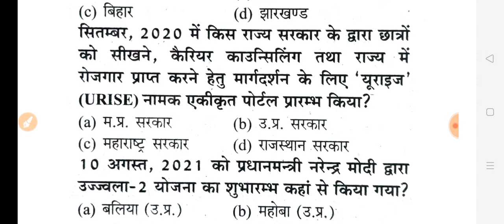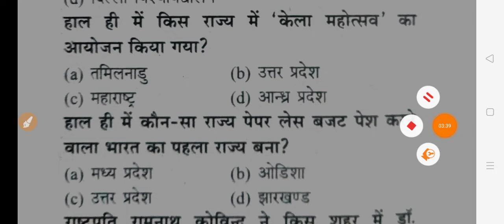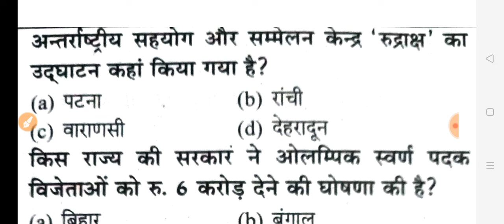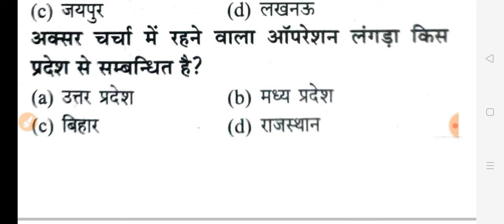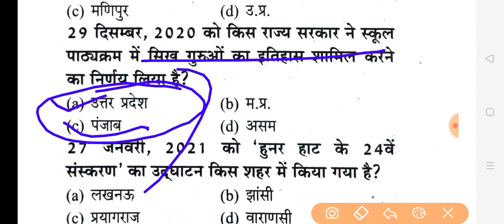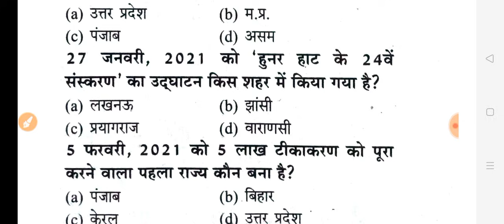UPPSC RO/ARO Exam 2021 मेरिट बढ़ाने वाले 30 सवाल